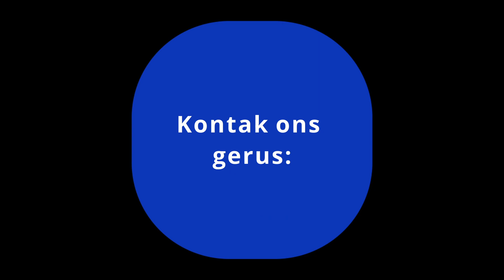Oordenking 20 September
Kontak ons gerus indien u enige gebd nodig het